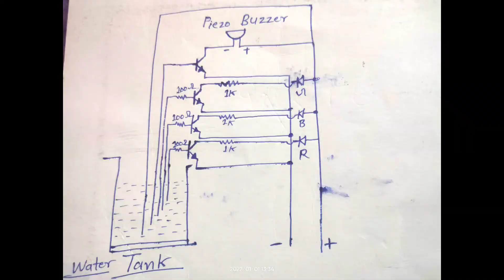Water level indicator circuit //water level indicator project.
welcome on Rozentech